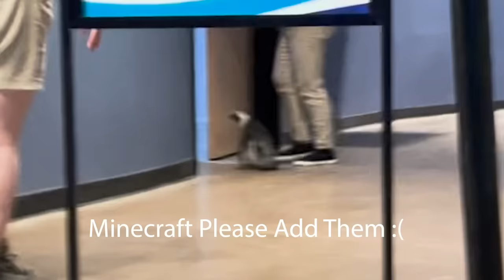I Got My Brother His Minecraft Penguin in Real Life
I Got My Brother His Minecraft Penguin in Real Life... Hope you guys enjoyed this 3 part series of getting every mob from Minecrafts mob vote in real life. Go check out the other videos in the series!

My brother - @ChrisIsASweetBoy